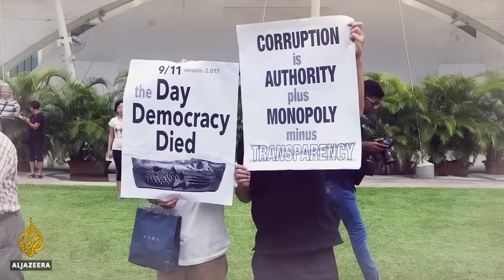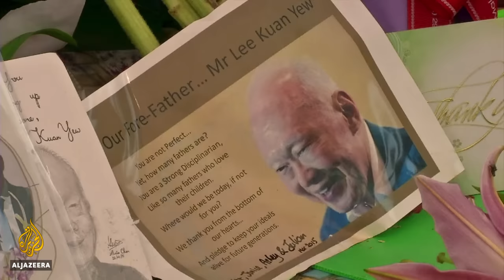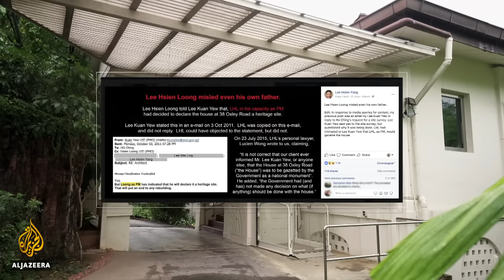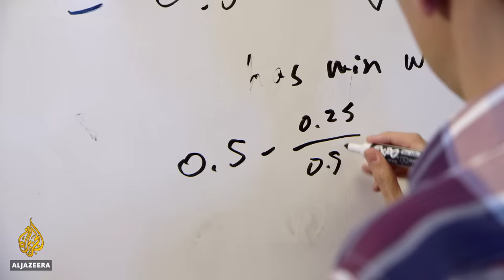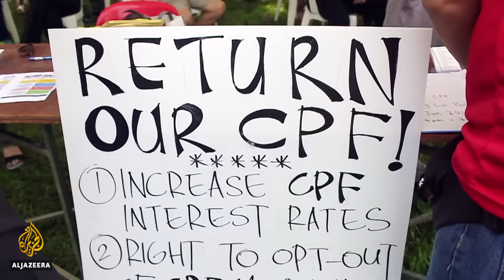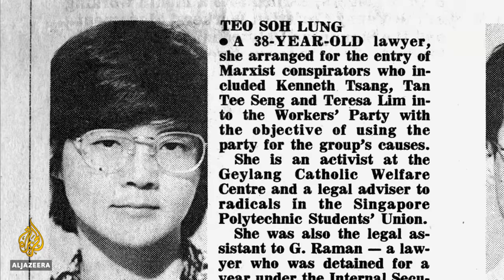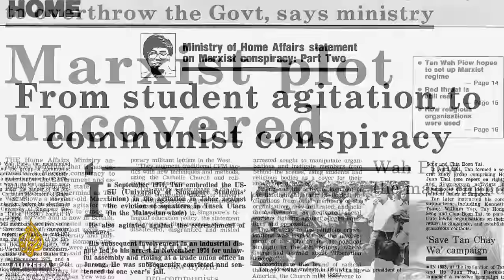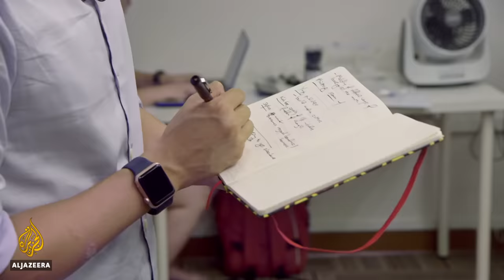🇸🇬 Singapore: The House that Lee Built | People and Power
When the former British colony of Singapore became an independent nation in 1965, there were doubts about its survival.

 The tiny island state has no hinterland and few natural resources and few at the time thought it a candidate for any kind of success on the world stage.

But today, it's one of Asia's richest cities, a truly modern metropolis that's frequently been described as an economic miracle. It's safe, courteous, orderly, and business friendly, its people are educated and cared for to an extent many of its neighbours can only dream of emulating.

The principal architect of this remarkable achievement was Singapore's founding father Lee Kuan Yew, who served three decades as prime minister and even longer as leader of the ruling People's Action Party (PAP).

On his death in 2015, over a million Singaporean residents turned out to honour his memory, his infamously tough pragmatism and his many accomplishments - not the least of was the creation of an effective and largely incorrupt government and civil service, which proved a huge magnet to foreign investors .

But for many this respect was also undermined by disappointment that development was bought at the price of civil rights.

Throughout his time in power LKY - as he was known - was often accused of stifling freedom of speech and suppressing political opposition. It is no accident, say critics, that he won election after election up until he stepped down as prime minister in 1990 (he continued as an MP to be an influential figure behind the scenes), because under his tenure his authoritarian government maintained such tight political control over every aspect of the city state that it became almost impossible for parties other than the PAP to gain a foothold.

Now, almost three years after his death, there are signs of some very modest relaxation in that control, but it's by no means as much as some would like. Singaporeans still do not enjoy many of the liberties citizens in most first-world nations take for granted and it's ranked 151st out of 180 countries on the Reporters Without Borders Press Freedom Index.

So inevitably, with economic pressures increasing amid a growing appetite for greater democracy, Lee Kuan Yews's complex legacy is coming under more scrutiny.

As this film from Lynn Lee and James Leong explains, that scrutiny has been given an extra edge over the past few months because of a bitter (and embarrassingly public) family dispute among his offspring, about what should be done about the house in which Lee spent most of his life.